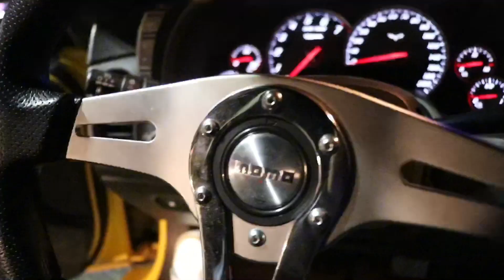GOING TO FOUR CAR MEETS IN ONE DAY ( I GO TO TOO MANY CAR MEETS LOL)